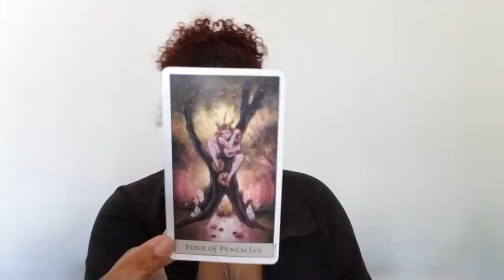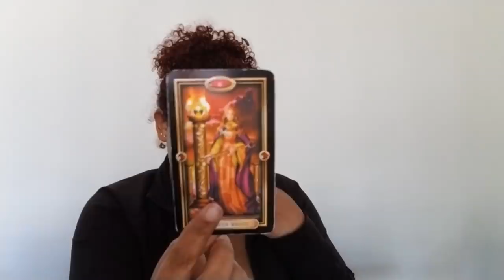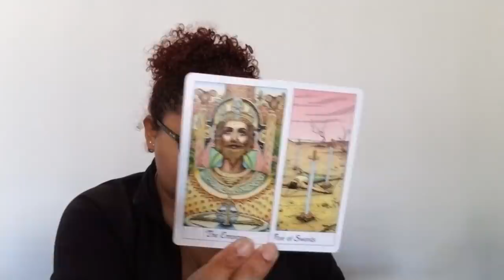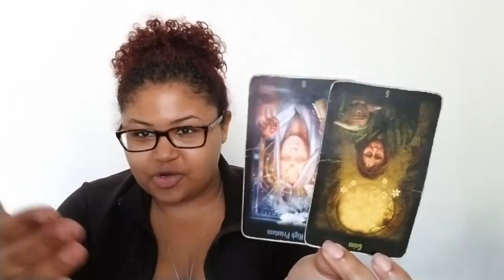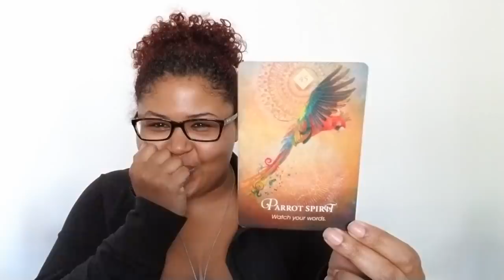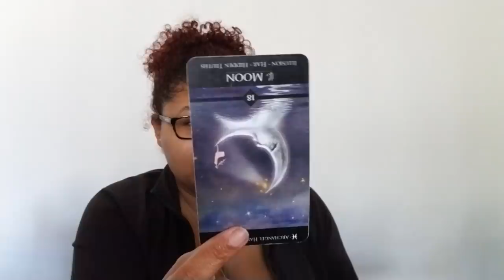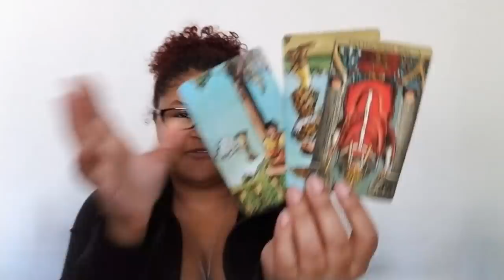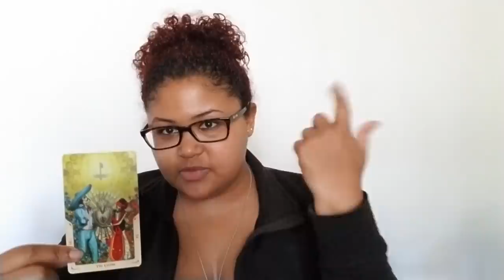♓/♋ Cleanse To ♈/♌ Rebirth, Reflection/Recovery From Hard Work, Being W/Your People (Energy Reading)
Reading 1: 5:15
Reading 2: 38:22